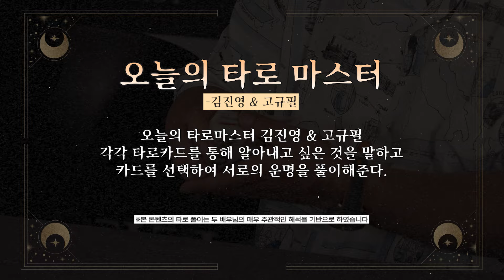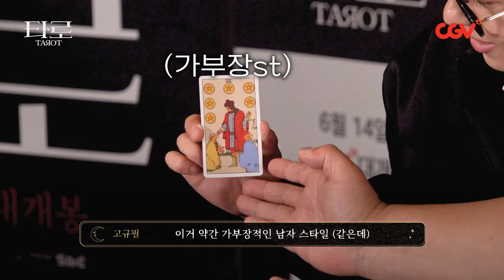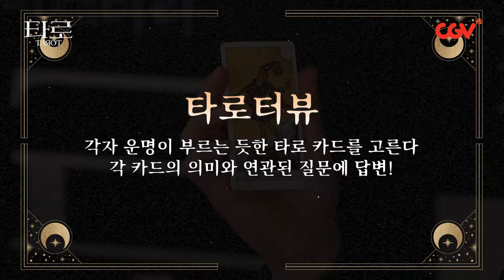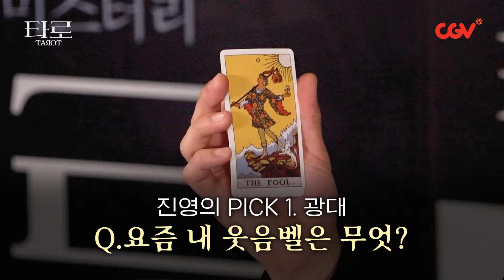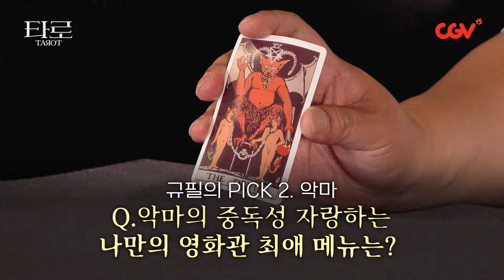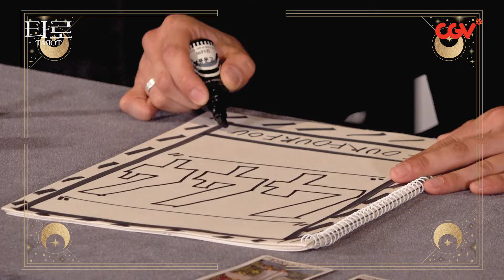수제 타로 받아가세요🃏 【타로터뷰】 《타로》 단독 공개!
🔮 【타로터뷰】 《타로》 김진영&고규필
🃏 《타로》 CGV 단독상영중